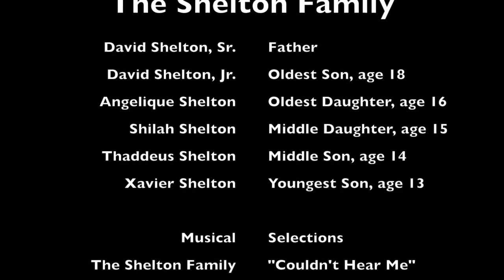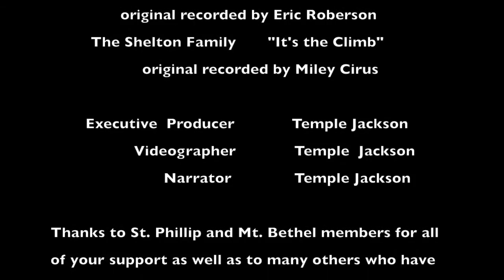Introducting the Shelton Family 720p